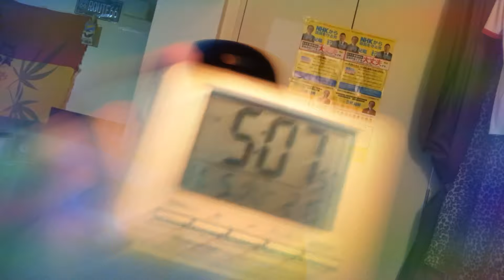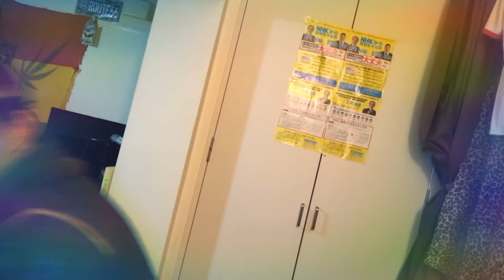大橋さんにやっと覚えてもらえた